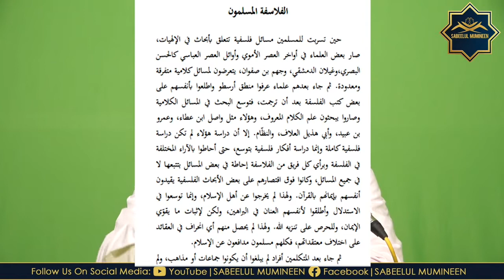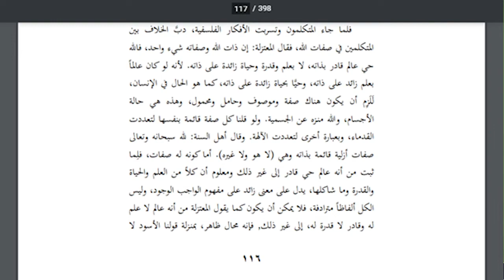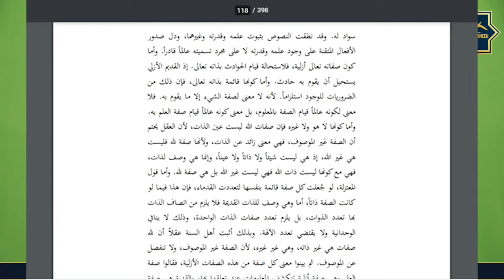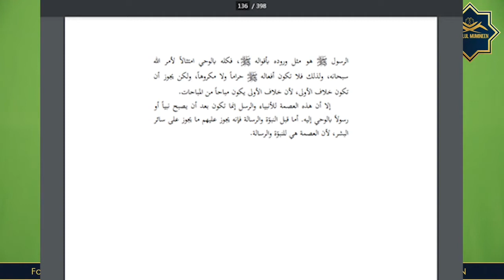ஹிஸ்புத் தஹ்ரீர் ஓர் வழிகேடு!|Sheikh Basheer Firdosi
ஹிஸ்புத் தஹ்ரீர் ஓர் வழிகேடு!|Hizb At Tahreer.